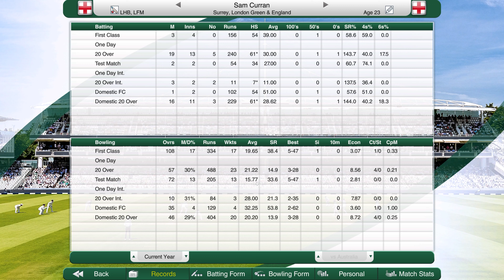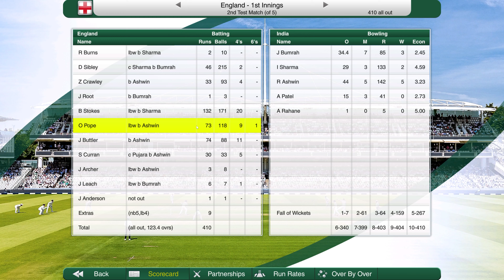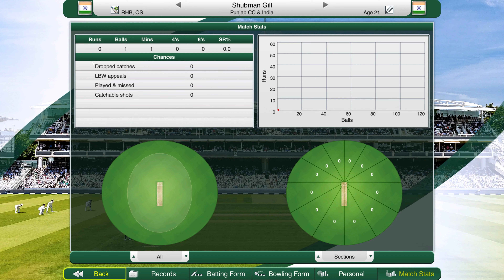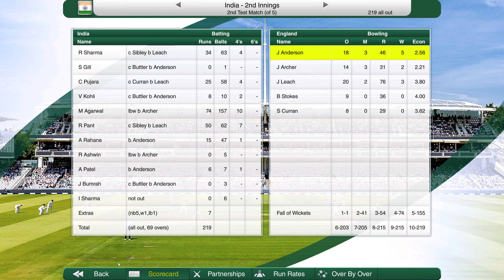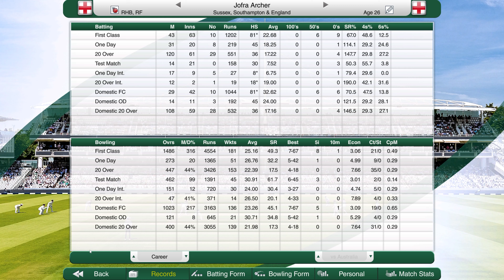Cricket Captain 2021 | Road to World Number 1 (England) #4 | ENGLAND BATTING WELL? SURELY NOT!